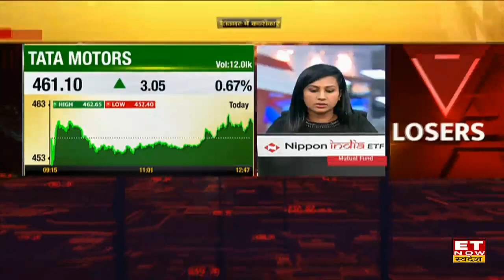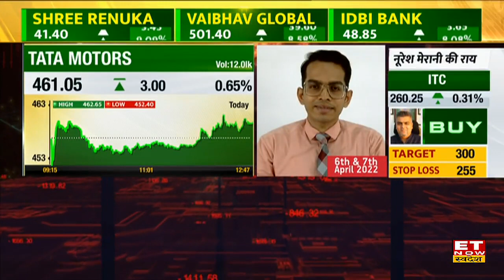Tata Motors में Share Market की गिरावट में भी बनाई बढ़त, जानिए क्या है वजह ?| Tata Motors Share News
Tata Motors Share News: आज गिरावट में भी Tata Group के सभी Shares में अच्छी बढ़त, जानिए क्या है इसकी वजह?
Tata Motors में Share Market की गिरावट में भी बनाई बढ़त, जानिए क्या है वजह ?